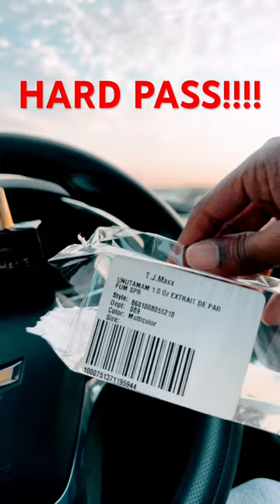This is extremely disappointing!! Waaaay too animalic for me!!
This is soooo bad!!! It’s like someone ripped the fur off a beaver and grind it into a bottle with sewage water. It smells like old rotten sea creatures! Do not buy! And I’m had the nerve to be extremely powerful!